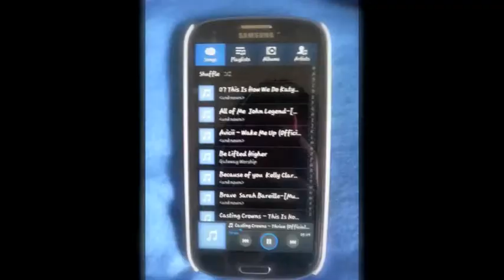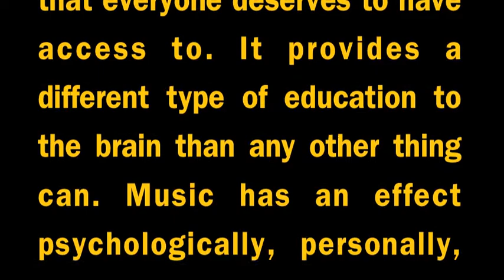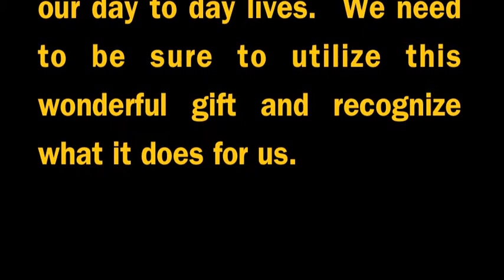Contemporary Canadian Landscapes: Music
Music is something special that everyone deserves to have access to. It provides a different type of education to the brain than any other thing can. Music has an effect psychologically, personally, physically, etc. on a person.
These photos relate to one another in that they all have the theme of music. The Band Learning Space has a big effect on the learning environment for music and the students. With a musical center, we can remain focused on musical learning. The metronome is an instrument that allows one who is playing a musical instrument to stay on a nice and even time count.  The Reading Music photo demonstrates the importance of being a musician.  Reading music can be a step that comes before having to play in time. The recorder, the tenor saxophone and the piano are all instruments that come dear to my heart. They are each connected to each other since they are musical instruments.  They relate to the Reading Music photo, because the notes bring the instrument to life. The Music Tracks photo shows that music can be listened to, as shows the Listening photo and the CD Player. The music track and the listening photo and the CD player go hand in hand, in that they give the chance to enjoy music. Playing by ear is also an interesting concept that comes with being a musician. The other side of music is also singing. Singing goes with being able to read music and hit the right notes, singing in time, listening to others and being able to feel the groove.  All in all, music is an opportunity that is given to each and everyone one of us in our day to day lives.  We need to be sure to utilize this wonderful gift and recognize what it does for us.